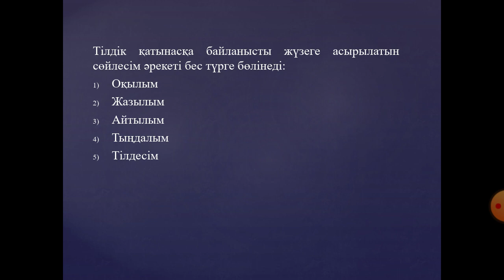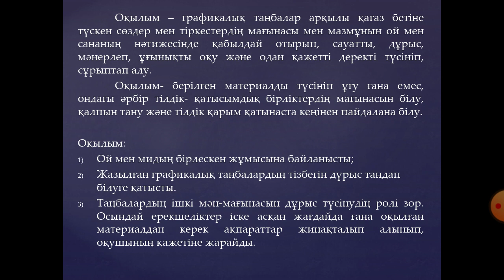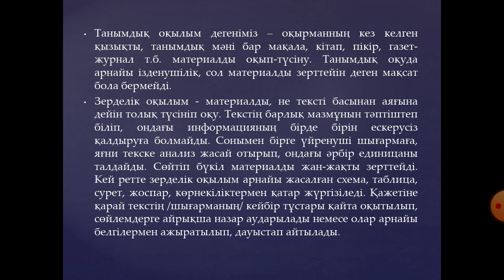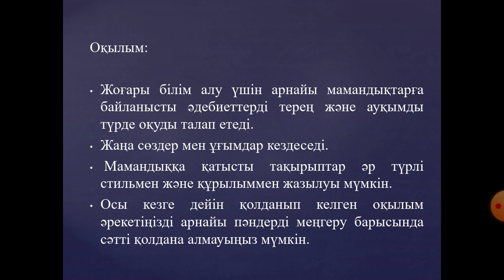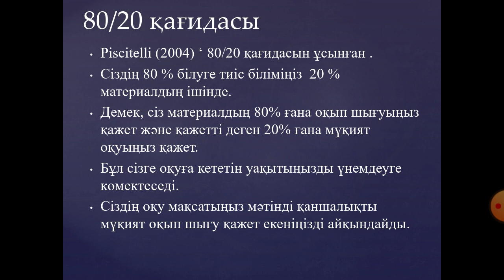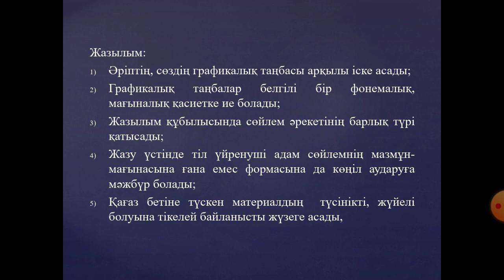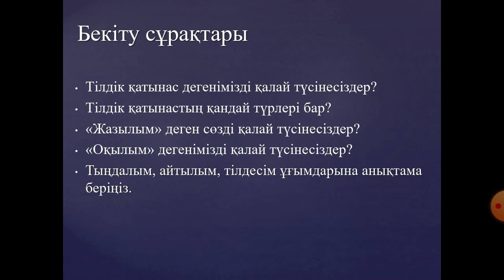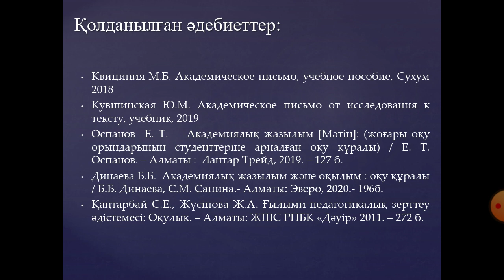Академиялық жазу пәні. 4 курс. Медеуова А.Б.